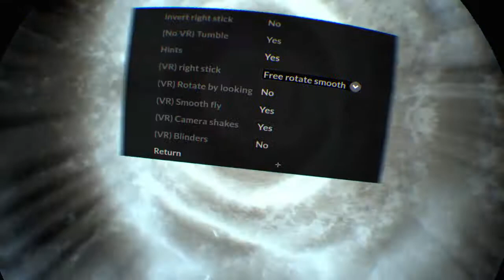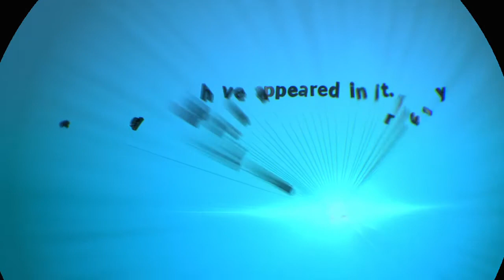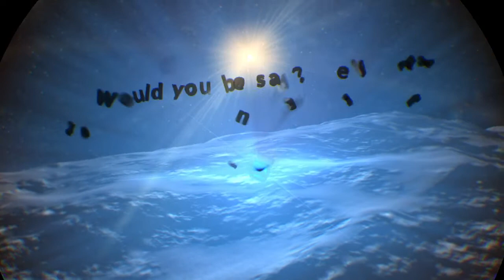Megaton Rainfall / PS4 Pro / PSVR Part 2 / german / deutsch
immernoch als Superman unterwegs...wir fliegen im Sonnensystem rum =)

PlayStation 4
Sony Interactive Entertainment,
ps4
psvr
vr
simulation
game
story
letsplay
superhero
exploration
adventure
syfi